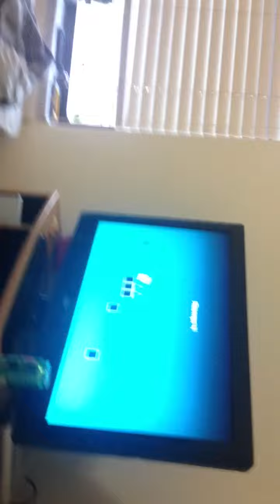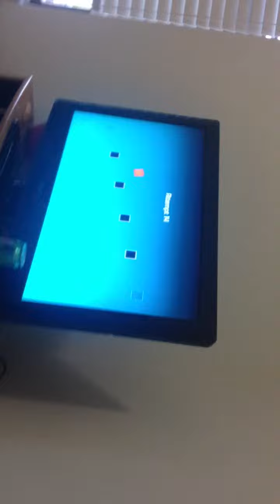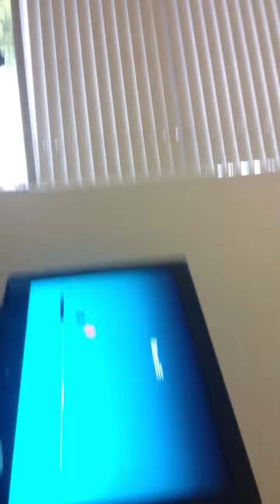O.W.L #5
(Our Way Life) Fischer, Logan, Waldis, and Eric play the impossible game and things get a little well crazy.